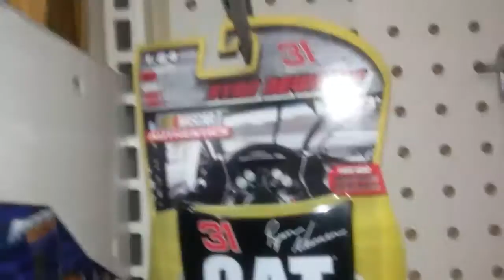What's In Stores(1)